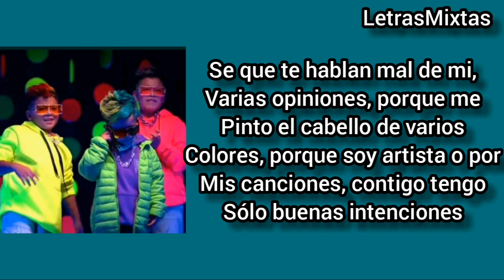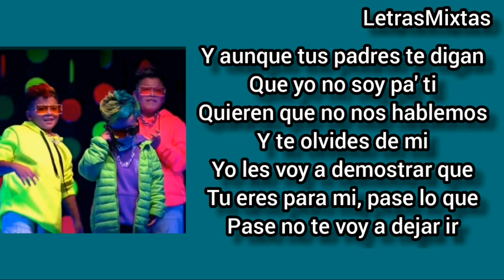Picus - Aunque Digan - Letra Official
Esta segunda canción de ellos es hermosa